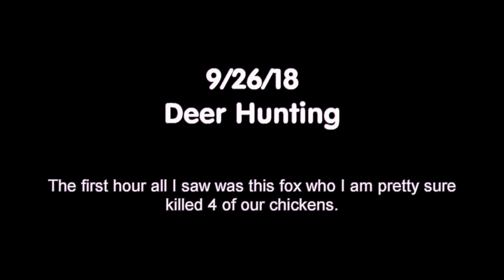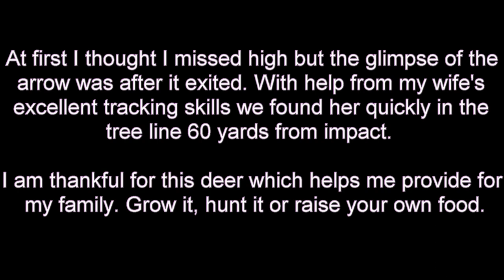Doe Hunt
Great night to sit in a tree, I was using a Scorpyd Telson 130 crossbow with X Sight 4K Pro mounted on the HHA Sports Crossbow Speed Dial. Nice to get some meat in the freezer.